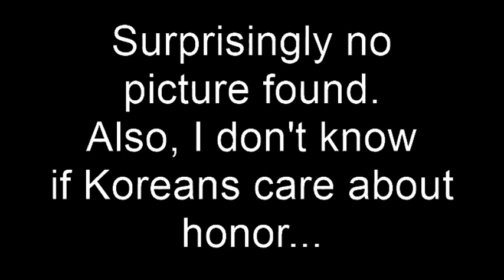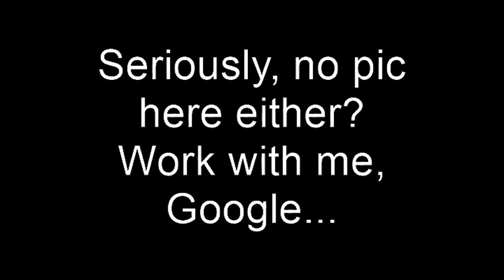Champions Night 4 - BattleBlogs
The special tournament continues along towards the grand Championship.